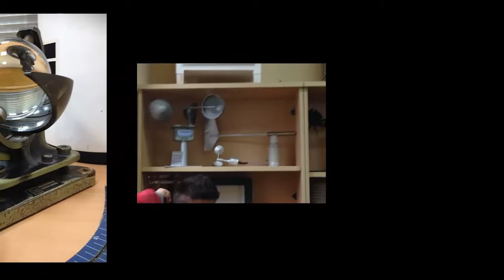Meteoscolas1415 saídas e toma de datos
Actividades desenvoltas durante o Programa Meteoscolas no IES Fernando Wirtz